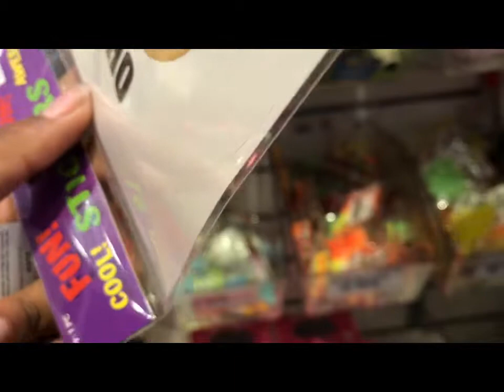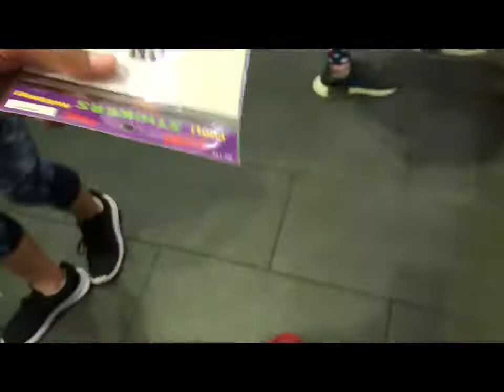Going to Kansas City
Go add my cousin on snap @nkambi95